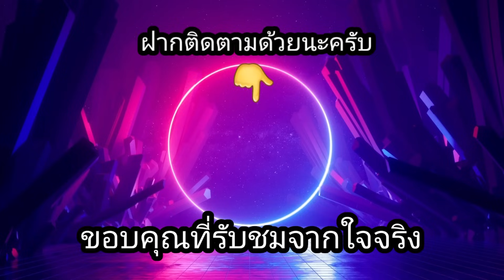สล็อต PP | Good Luck & Good Fortune เกมใหม่ ฟรีเกมอย่างเยอะและนานมาก!!